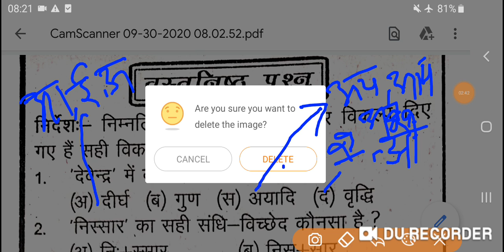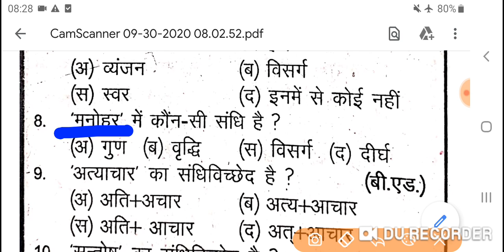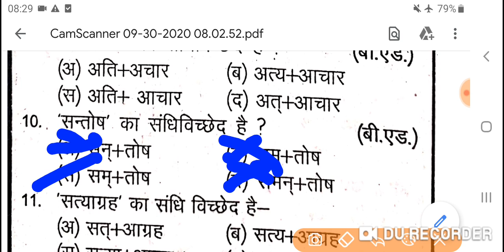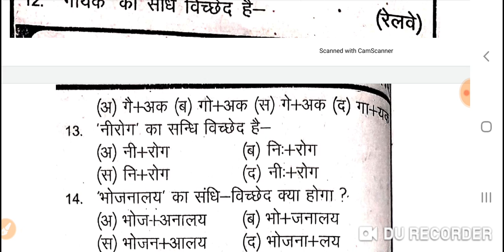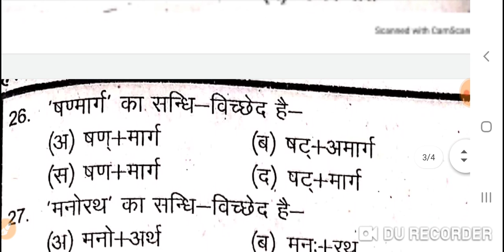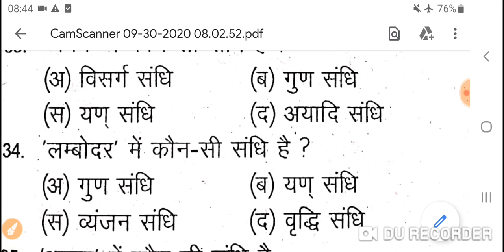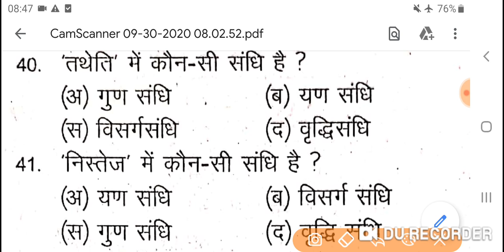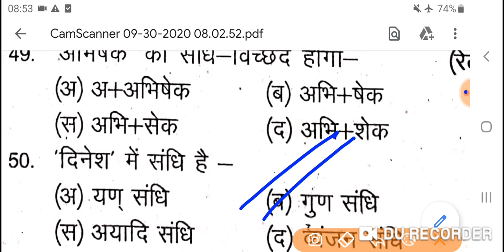हिंदी व्याकरण-संधि के महत्वपूर्ण प्रश्न/MPTET,CTET,जेलप्रहरी,MPSI,पटवारी,व्यापम,सभी परीक्षा हेतु